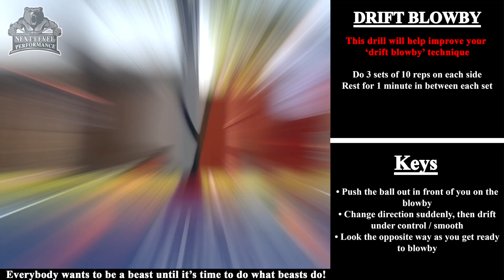Drift into Blowby ball handling drill...Easily blow by your defender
This drill will help you improve your overall ball control.
Do your right hand for 30 seconds, then do your left hand for 30 seconds.
Your score is the lower score of the two.
My best score is 20.
Good luck!

If you'd like to train privately or in a group setting, for more info.